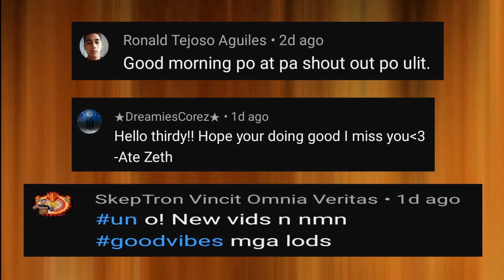PINOY FUNNY KALOKOHAN #217 - 1001 ANG BUTAS NG ILONG BEST FUNNY VIDEOS COMPILATION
1001 ang butas ng ilong. Best Funny Videos 2023  at maraming pang nakakatawang compilation. Always Good Vibes lang Sana mag Enjoy kayo